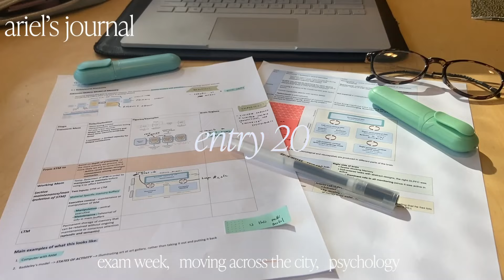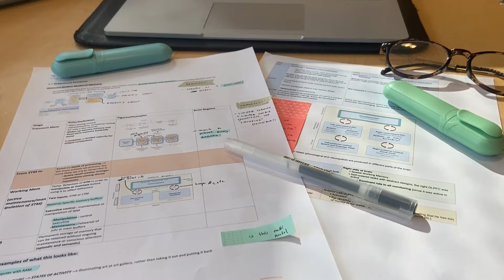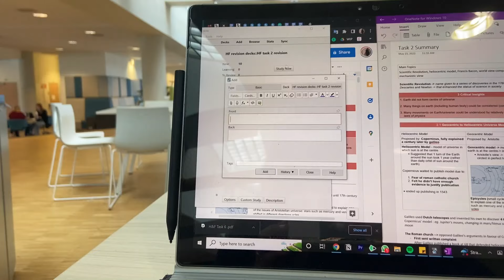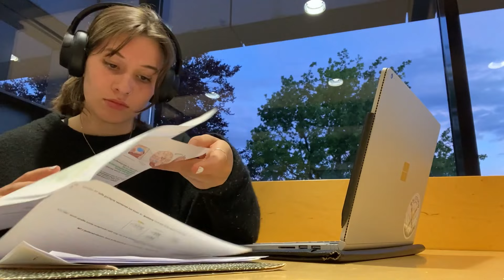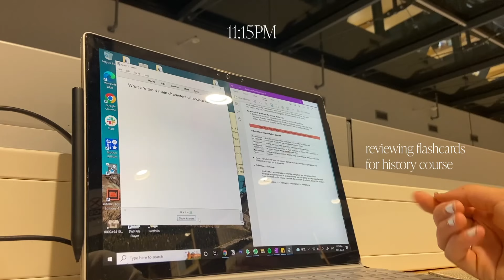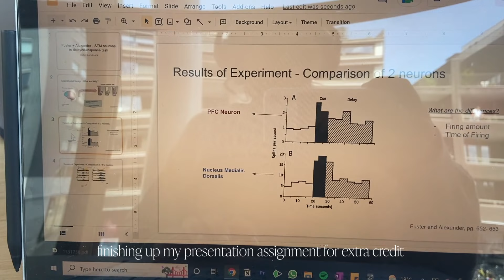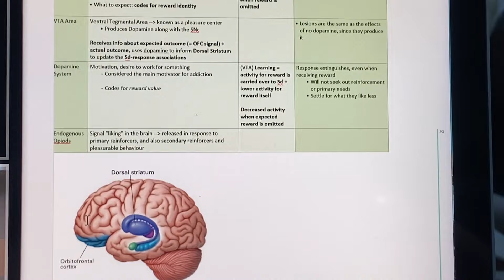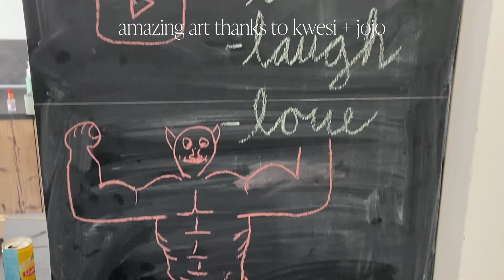psychology exam week at maastricht university | entry 20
hi friends!

this past may I had exams for two important courses - History and Foundations of Psychology and Learning and Memory. I also moved across Maastricht to a new apartment- overall a super chaotic and stressful week but I hope you guys are doing well, and enjoy the vid :D

equipment:
Iphone 11
Canon E0S 80D (don't reccomend for vlogs)
Premiere Pro

abt me:
Hi, I'm Ariel! I'm 18, Canadian, and moved to the Netherlands for my university bachelor's, majoring in Psychology and Neuroscience.